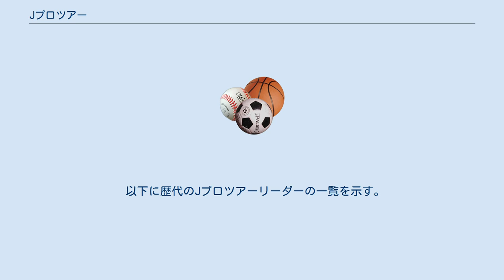Jプロツアー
Jプロツアーは、2006年より開始した全日本実業団自転車競技連盟が主催する自転車ロードレースのランキング制度である。
 ヨーロッパのUCIプロツアーをモデルとして、ロードレース競技底辺拡大の為、国内のアマサイクリストや子供達にサイクルロードレースという競技を見せることにより多くのファンを増やし、他のプロスポーツに匹敵する競技としてその一般認知度を引き上げるべく創設された。
 かつての略称は「Jサイクルツアー」。
全日本実業団自転車競技連盟が任意団体から社団法人化したことにより、2011年から「Jプロツアー」として新シリーズが発足した。
 Jプロツアーに参加するチームは自チームから個人総合（ポイント）１位の選手を出す事を目標にシーズンを戦う。
 またJプロツアーの個人総合1位の選手は「Jプロツアーリーダー」と呼ばれ、赤い「ルビーレッドジャージ」が贈られる。
 結果によって個人総合の順位が入れ替わるため、リーダー争いは熾烈を極める。
 その他、23歳以下（U-23）の選手の中でランキング１位の選手には白い「ピュアホワイトジャージ」が贈られる なおJプロツアーでは地域のクラブチームからUCI登録のコンチネンタルチームまで様々な形態のチームが参加しているが、欧州でも活躍したプロレーサーやオリンピック選手なども参加しているので、スプリントやヒルクライムなど各レース熾烈なバトルが繰り広げられている。
 年々Jプロツアーのレベルは上がっているが、各レースの勝者やJプロツアーリーダーはUCIコンチネンタルチーム所属の選手が多い。
 2021年より発足される新リーグへ移行するため、2020年シーズンを最後に終了する予定だったが、新型コロナウイルス感染拡大の影響により大会中止が相次いだため、2020年9月に新リーグ構想は一旦凍結の上で2021年シーズンも当ツアーが開催されることが発表された。
その後、新リーグは「ジャパンサイクルリーグ」の名称で予定通り開幕することになったが、Jプロツアーも2021年は継続されることになった 2021年5月22日、6月12日の「群馬CSCロード6月大会」より「セレクションレース制度」導入を発表。
 Jプロツアーは個人での出場は原則認められていないが、新型コロナウイルス感染拡大により出場機会を失ったJBCF非加盟選手に実戦の場を提供する救済措置的な意味合いを持つ。
 参加資格はJCFまたはUCIの競技者ライセンスを保持し、2021年JBCF非加盟かつ、2021年プロツアーライダーステイタスを満たす選手とする。
ただし最大3レースまで。
JBCF非加盟選手は年間ランキング対象外のオープン参加扱いとなるが、2022年のJPTライダーステイタスを取得する機会を得られる。
 以下に歴代のJプロツアーリーダーの一覧を示す。
 以下に歴代のJプロツアー団総合優勝チームの一覧を示す。